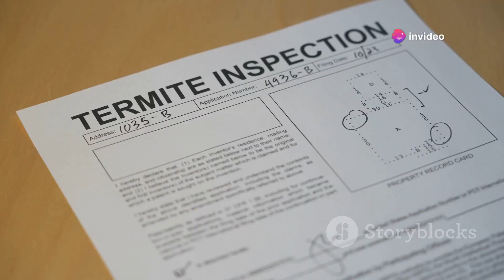Make Your Home ANT FREE FOREVER In 3 Easy Steps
OUTLINE:
00:00:00
Introduction to Household Pests

00:00:57
Understanding Your Unwanted Guests

00:03:00
Tools and Materials Needed

00:03:59
Step-by-Step Guide to Eliminate Ants

00:05:47
Step-by-Step Guide to Eliminate Termites

00:07:48
Step-by-Step Guide to Eliminate Cockroaches

00:09:41
Conclusion and Summary